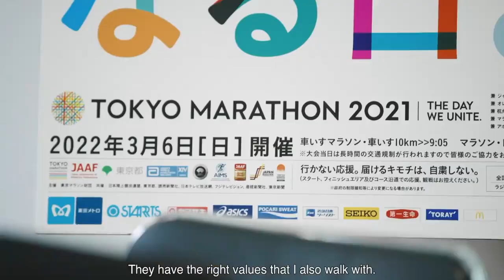How This African Country Is Taking Over The World.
Do you know that Kenya is the only African country to have produced two great world leaders in our time? Who are these decision-makers? Continue watching to find out. The Republic of Kenya is a country known for its vast and diverse social heritages, producing amazing individuals who go on to become prominent leaders in fields ranging from politics to athletics. From world presidents to celebrities such as actors and philanthropists, Kenya is one of the most blessed countries in Africa. From its cultural heritage to the large ethnic groups, Kenya continues to astound the world by producing world leaders, as evidenced by the recent appointment of   as UK Prime Minister in place of Luz Truss.
Watch this video all the way to the end to learn how Kenya is the only African country that produces world leaders. Number two will astound you. Hello and welcome back to Africa Reloaded. You will have access to the best and most interesting videos to watch and enjoy. Here we go. These are 13 famous people you did not know are from Kenya.